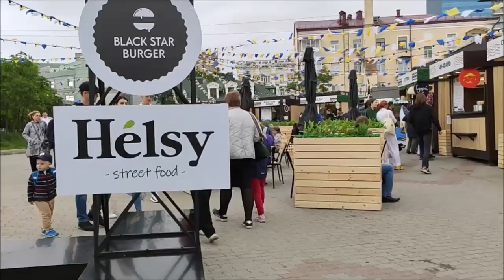Летние мотивы на Фокина. Владивосток